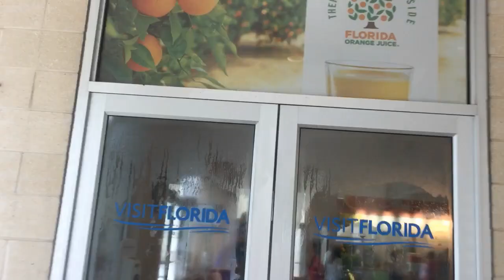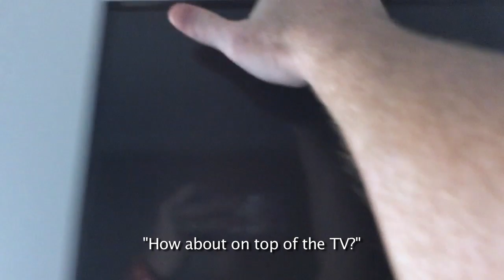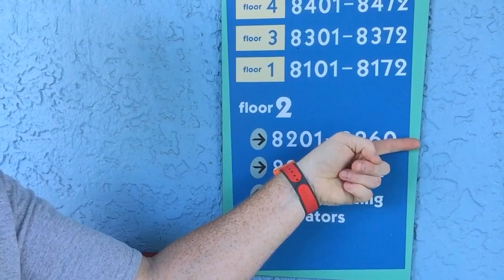Signs Are Wrong at Disney Pop Century Resort | Vlog Day 01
The signs at Disney Pop Century are wrong. Today begins our 3rd Disney adventure of the year. We are driving to Florida & checking in to Pop Century Resort.
I'll do a mini tour then go get the luggage.

Thank you for choosing to watch our adventures in Disney World.

Now, many years later, and many Disney trips later, we have decided that this year we will finally be purchasing "Annual Passes."

So we will be Vlogging the entire year as Annual Pass holders and our (hopefully) many adventures to the happiest place on Earth.

(Once we reach 100 subscribers we'll be able to get a custom youtube URL.  But until then, we'll just be using this generic one)